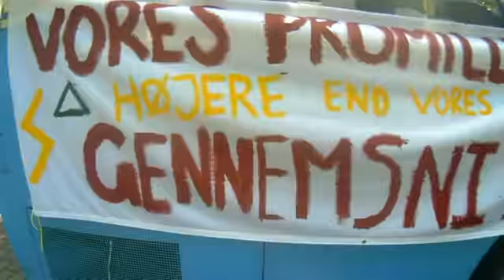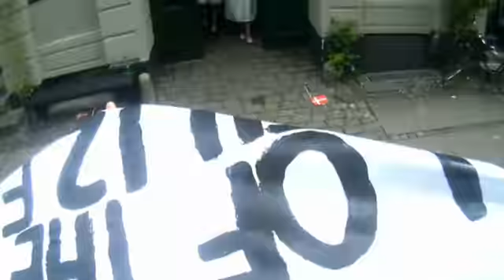3v Vogntur 24/6-16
My class and I gratuaded on the 24th of July 2016